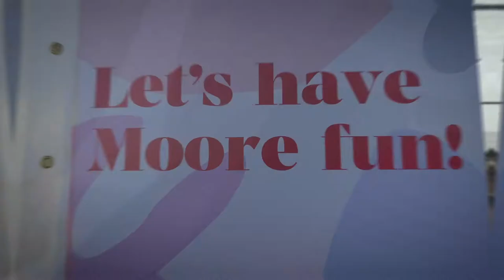Chloe + Fred Highlights | 07.03.2020 | Stenhouse Bay